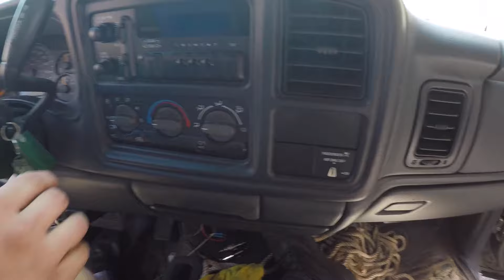back with the family doing a clean out of the appartment